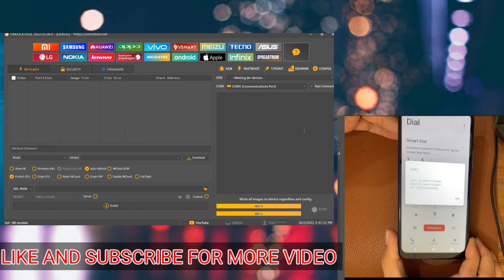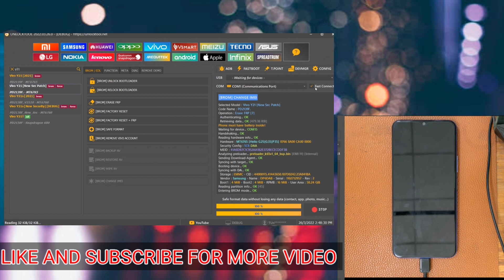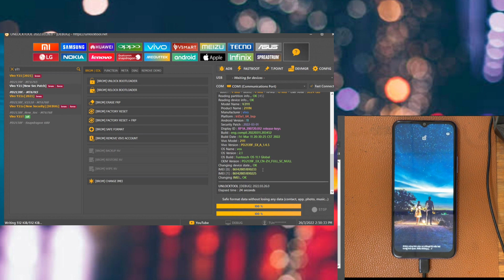Vivo Change Imei, Repair Imei of Y21, Y15S, Y15, Y12 New Sec Patch 2022